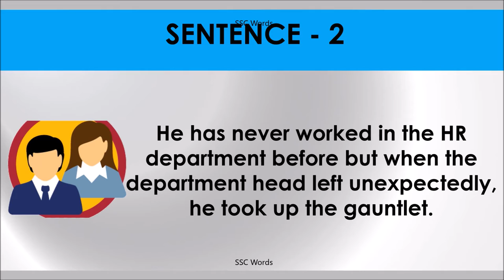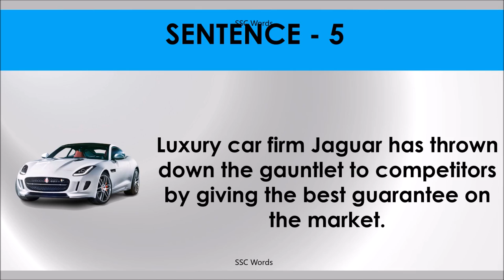THROUGH DOWN THE GAUNTLET Idiom 104 # Meaning and five sentences # SSC Words